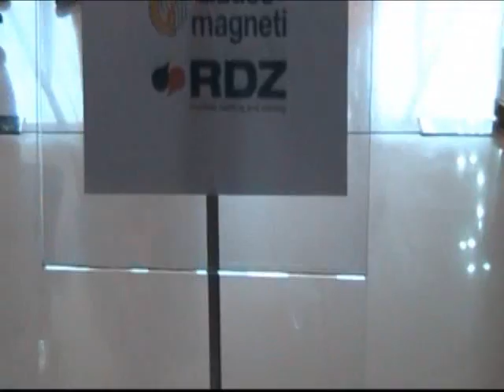Presentazione Team Gauss Rdz Ormu 2010 Ciclismo femminile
Sulle rive del lago di Garda a Desenzano nella lussuosa cornice del Palace Hotel presentato il Team Gauss Rdz Ormu Professional Cycling Women's